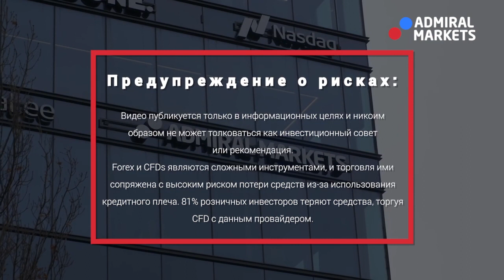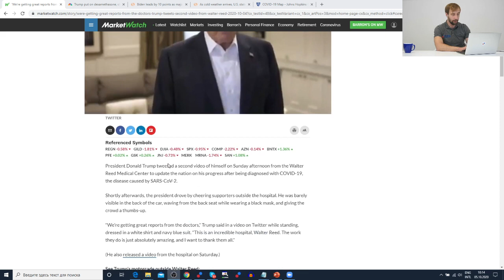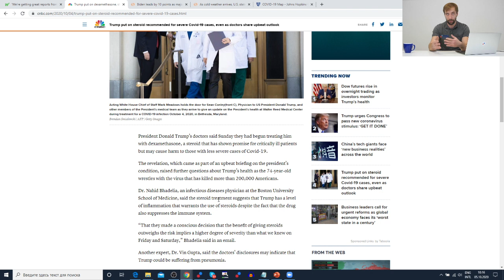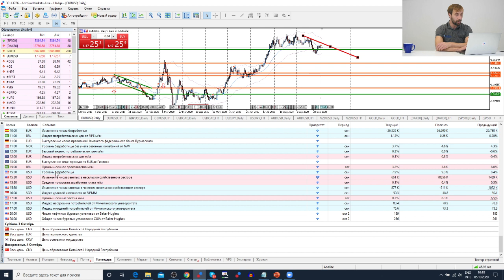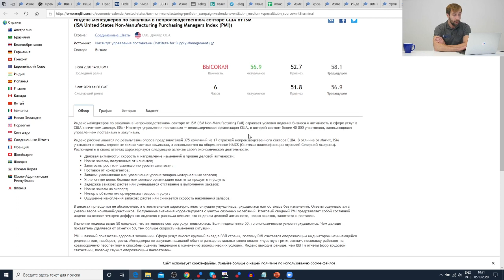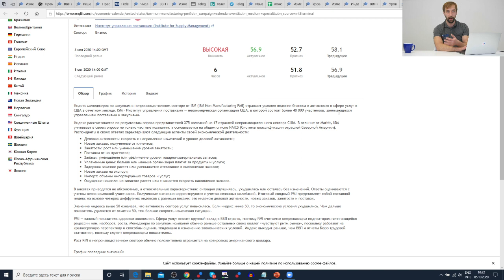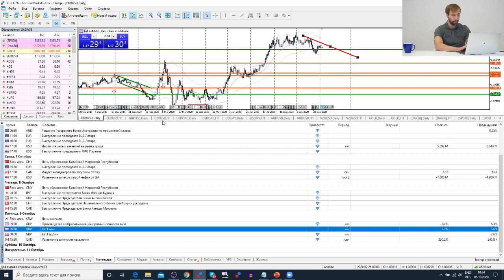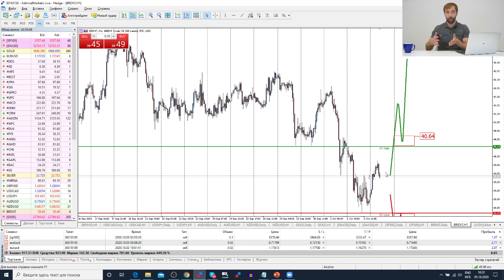Трейдеры: Исаков # 210 Трампу лучше / NFP - хуже ожиданий / безработица снижается